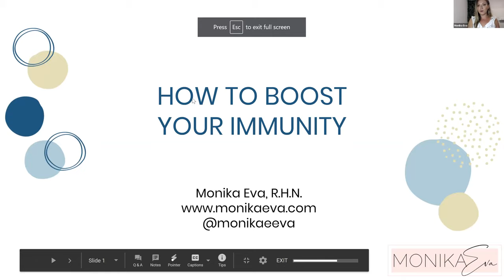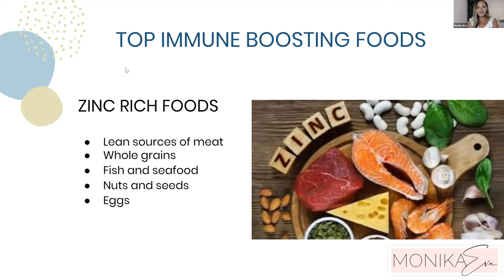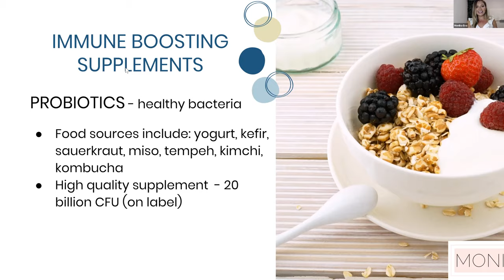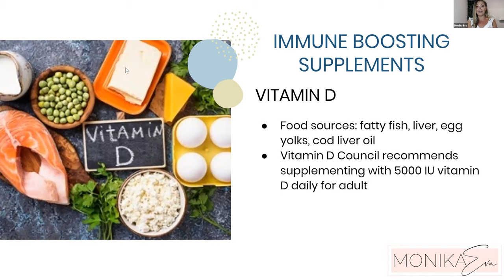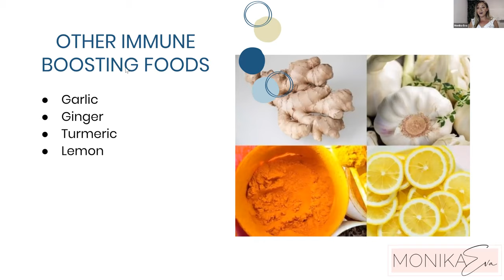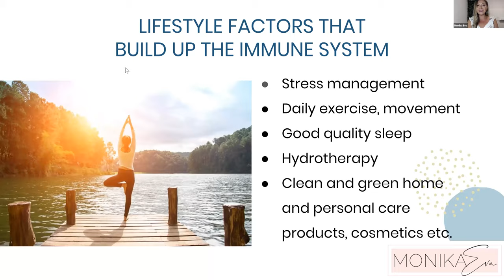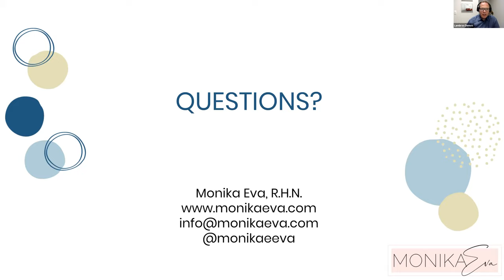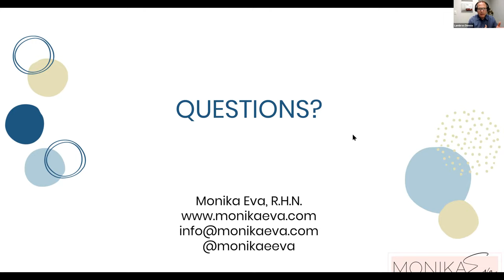How to Boost Your Immunity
If we learned something from COVID-19, it is that our health is paramount and all else comes second. For this reason, I am excited to bring on a special guest for my webinar this week, the charming and dynamic, Monika Eva!

Monika is a Registered Holistic Nutritionist, Instructor at the Canadian School of Natural Nutrition (CSNN), and founder of The Balanced Body Method. Specializing in weight management and hormonal health, Monika has helped hundreds of people:
a) lose weight in a healthy and sustainable way,
b) increase their energy, and
c) rebuild their confidence.all by using her holistic approach.

This webinar is for anyone and everyone who wants to boost their immunity and live a healthier life full of joy, gratitude, and satisfaction! Enjoy!

To contact Monika, please visit MonikaEva.com or follow @monikaeeva on Instagram.